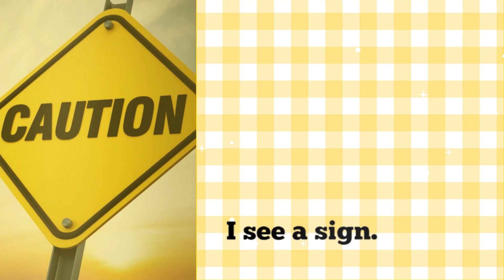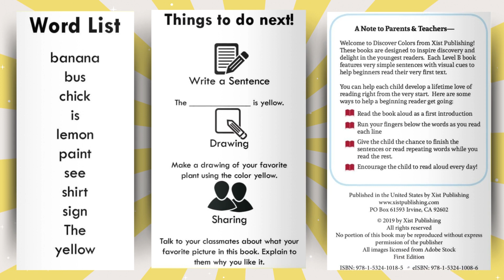MB: DISCOVER COLORS, I SEE YELLOW By: Xist Publishing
Welcome to Lulu’s Storytime, where I share enchanting children’s stories!

This book is featured with permission from MagicBlox, an extensive library for kids’ books.

📚 To learn more about Xist Publishing, or to purchase a copy of Discover Colors, visit: